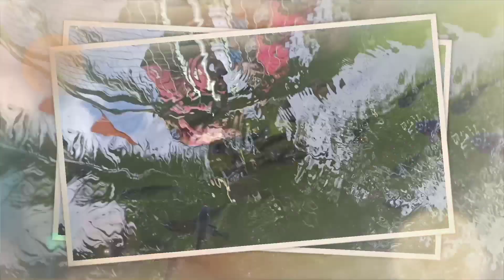family time part 1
Family time muna tayo mga lods ng swimming kami sa villa Asuncion Jan sa labo camarines Norte..sobra says NG mga bats.